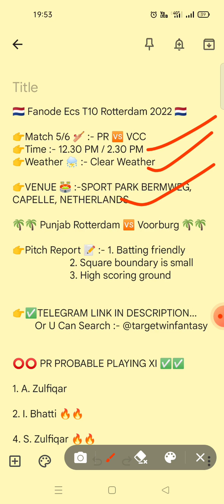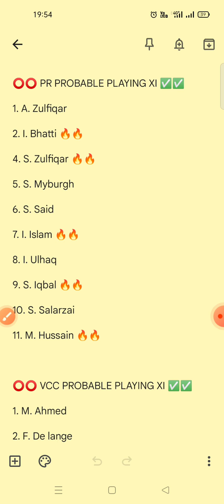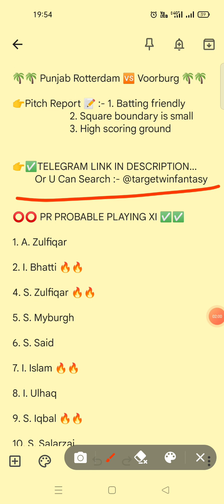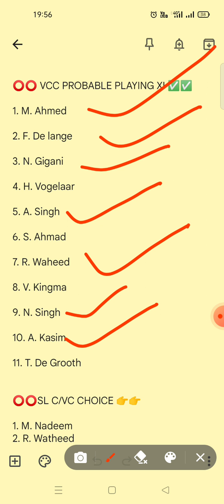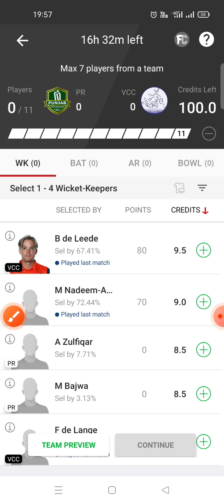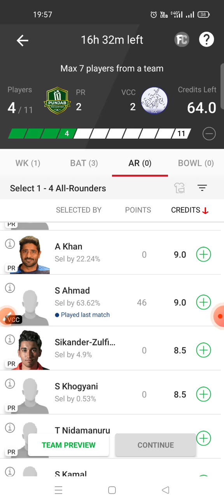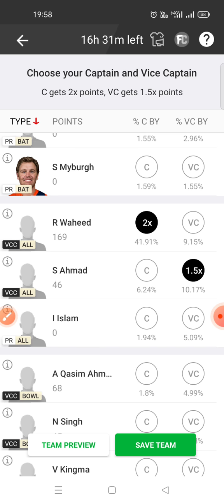PR VS VCC DREAM11 TEAM||pr vs vcc dream11 prediction||ecs t10 fantasy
PR VS VCC DREAM11 TEAM||PR VS VCC DREAM11 PREDICTION||PR VS VCC DREAM11 TEAM